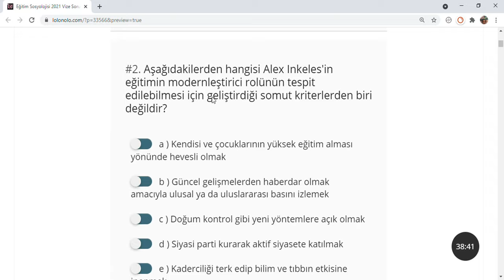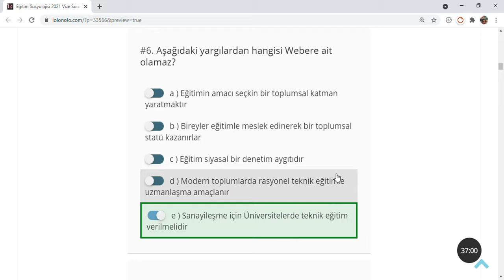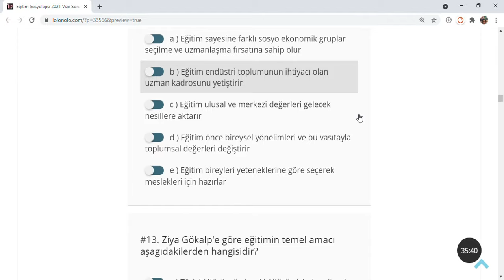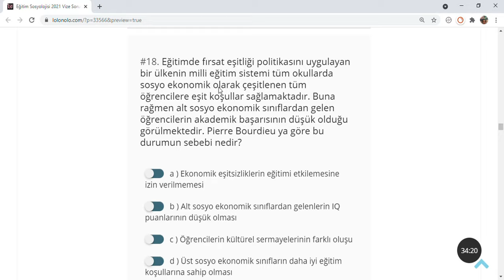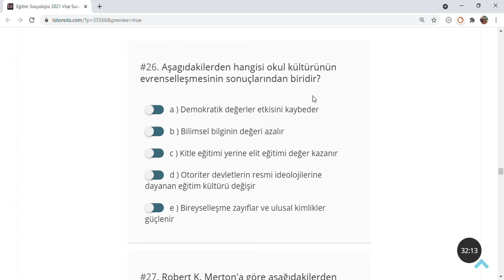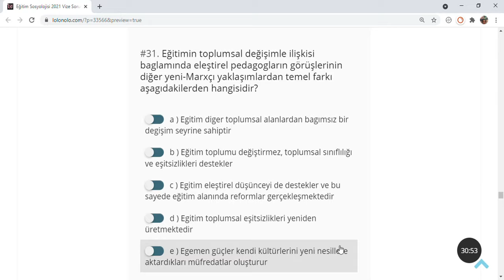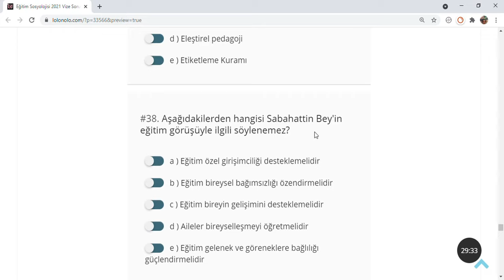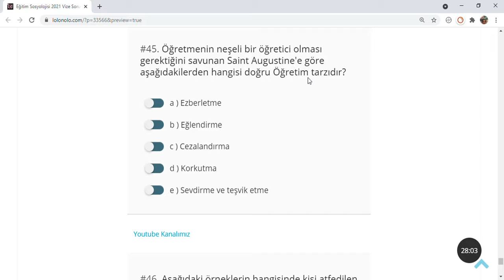Eğitim Sosyolojisi 2021 Vize Soruları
Aşağıdakilerden hangisi 19. yüzyılda açılan ilk sivil lisedir?

a ) Darülfünun
b ) Beşiktaş Lisesi
c ) Darülmuallimin
d ) Galatasaray Lisesi
e ) Fenerbahçe Lisesi

Aşağıdakilerden hangisi Alex Inkeles'in eğitimin modernleştirici rolünün tespit edilebilmesi için geliştirdiği somut kriterlerden biri değildir?

a ) Kendisi ve çocuklarının yüksek eğitim alması yönünde hevesli olmak
b ) Güncel gelişmelerden haberdar olmak amacıyla ulusal ya da uluslararası basını izlemek
c ) Doğum kontrol gibi yeni yöntemlere açık olmak
d ) Siyasi parti kurarak aktif siyasete katılmak
e ) Kaderciliği terk edip bilim ve tıbbın etkisine inanmak

Aşağıdakilerden hangisi Tevhid-i Tedrisat Kanunu ile yapılan düzenlemelerden biri değildir?

a ) İlahiyat fakültesi açıldı
b ) Latin harflerini esas alan alfabe yürürlüğe girdi
c ) Bütün eğitim kurumları Maarif nezaretine bağlandı
d ) Din hizmetlerini yerine getirecek memurları yetiştiren okullar açıldı
e ) Medreseler kapatıldı

Aşağıdakilerden hangisi okulun bürokratikleştiğinin bir göstergesi değildir?

a ) Öğretmenlerin işe alınma süreçlerinde mesleki yeterliliklerinin etkili olması
b ) Öğretmenler ve müdürler için merkezi yönetimlerce belirlenmiş yazılı kuralların olması
c ) Her birinin üstüne hesap vermek zorunda olduğu gelişmiş idari yapılanmanın olması
d ) Her yaş grubu için ve her uzmanlık alanı için ayrı bir öğretmenin istihdam edilmesi
e ) Öğretmenlerin öğrencileriyle kişisel ilişki kurabilmesi

Eğitimin toplumu değiştireceğini savunan yeniden oluşumculara göre aşağıdakilerden hangisi endüstriyel dönemin endüstriyel feodalizm olmaktankurtarılmasının yollarından biri değildir?

a ) Okul müfredatını kaldırmak ve özgür okul ilkelerini uygulamak
b ) Güvenli bir ekonomik temeli olan özgürlük anlayışını hayata geçirmek
c ) Yoksulluğu ortadan kaldırarak demokrasiyi bilinçli bir şekilde inşa etmek
d ) Endüstriyel gelişmenin nimetlerinin kitlelerin refahına hizmet etmesi
e ) Tüm ırklar dinler statüler arasında gerçek eşitliği sağlamak

Aşağıdaki yargılardan hangisi Webere ait olamaz?

a ) Eğitimin amacı seçkin bir toplumsal katman yaratmaktır
b ) Bireyler eğitimle meslek edinerek bir toplumsal statü kazanırlar
c ) Eğitim siyasal bir denetim aygıtıdır
d ) Modern toplumlarda rasyonel teknik eğitimle uzmanlaşma amaçlanır
e ) Sanayileşme için Üniversitelerde teknik eğitim verilmelidir

Aşağıdakilerden hangisi Psikoloji ve sosyoloji bilimlerinin eğitime yaklaşımlarındaki temel farklardan biri değildir?

a ) Sosyolojinin eğitimi araştırma nesnesi haline getirmesi
b ) Sosyolojinin topluma öncelik vermesi
c ) Sosyolojinin yetişkinlerin gençler ve çocuklar üzerindeki etkisine yoğunlaşması
d ) Psikolojinin bireyin yeteneklerinin nasıl geliştirileceğini sorunsallaştırması
e ) Psikolojinin bireye öncelik vermesi

Aşağıdaki yaklaşımlardan hangisi demokratik bir dünyaya ulaşmak için eğitimin aktivizm ve direniş üretebildiğini öne sürer?

a ) Etiketleme yaklaşımı
b ) Modern eğitim
c ) Milli eğitim
d ) İşlevselcilik
e ) Eleştirel pedagoji

Mümtaz Turhanın maarif davasının ana teması hangisidir?

a ) İlköğretimden başlayan eğitim reformu gerçekleştirmek
b ) Genel okuryazarlığı arttırmak için halk eğitimini gerçekleştirmek
c ) Öğrencileri yurt dışına gitmekten men edip devlet okullarında yetiştirmek
d ) Bilimin dine alternatif olarak desteklenmesi
e ) Ekonomik kalkınmayı sağlayacak aydın ve uzman kadrosunu yetiştirmek

Pierre Bourdieunun eğitim görüşüne göre aşağıdakilerden hangisi yanlıştır?

a ) Eğitim sistemi egemen sınıfın maddi ve kültürel çıkarlarını korur
b ) Eğitim sisteminin öğrencilere karşı tarafsız hareket etmesi eşitliği sağladığı anlamına gelmez
c ) Eşitsizlikler eğitim yoluyla yeniden üretilir
d ) Kapitalist toplumda egemenlerin habituslarıyla alt sınıfların habitusları arasında fark yoktur
e ) Akademik başarısı yüksek olan öğrencilerin kültürel sermayesi önemsenir

Aşağıdakilerden hangisi eğitimin yoksulluğu yok edecek toplumsal eşitliği sağlayacak değişim gücüne sahip olduğunu öne süen yaklaşımlardan biridir?

Aşağıdakilerden hangisi Talcott Parsonsın eğitim görüşüne göre yanlıştır?

a ) Eğitim sayesine farklı sosyo ekonomik gruplar seçilme ve uzmanlaşma fırsatına sahip olur
b ) Eğitim endüstri toplumunun ihtiyacı olan uzman kadrosunu yetiştirir
c ) Eğitim ulusal ve merkezi değerleri gelecek nesillere aktarır
d ) Eğitim önce bireysel yönelimleri ve bu vasıtayla toplumsal değerleri değiştirir
e ) Eğitim bireyleri yeteneklerine göre seçerek meslekleri için hazırlar

Ziya Gökalp'e göre eğitimin temel amacı aşagıdakilerden hangisidir?

a ) Türk kültürürnü ulusal kültürün içinde eritmek
b ) Evrensel kültürü aktarmak
c ) Bireylerin özerkliğini desteklemek
d ) Özel girişimciliği teşvik etmek
e ) Bireylerin sosyalleşmesini ve toplumsal değerleri öğrenmesini sağlamak

Michael W.Apple'a göre eğitim iktidar ilişkilerini yeniden üretirken sapma kategorilerini de üretmektedir.